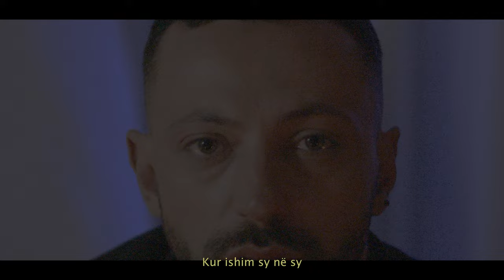Valon Shehu - SY NE SY ( Official Video 4K )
Produced /Rec. ETNO Music
Lyrics: Adion Puka,Dalvin Mamusha,Valon Shehu
Beat: ShandrraBeatz,Dalvin Mamusha, Fatjon Miftari
Violin: Dalvin Mamusha
Piano: Fatjon Miftari
Regjia: Butrint Pasha
Staring: Santiana Maloku
Kamera: One Media
Focus Puller: Gazmend Zhubi
Montazh & Post Production: Gentrit Syla
Lights & Grips: Valon Jakupaj
Make Up & Hair: Studio Rreze
Falenderojme: Argjendaria Gold,Traffic Man,Dugi.